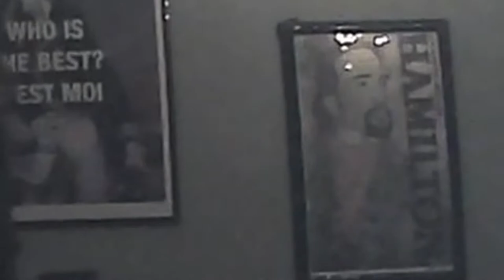I BEAT THE ENDER DRAGON AGAIN LET'S GO! [NarwhalSMP]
AH WHAT I PLAYED MINECRAFT! WELCOME ME BACK!

Buddies:
Ethan
Mary
Declan
JT
Alex

I'm doing one of these paragraphs at the end of the description like Jschlatt, Dream, TommyInnit, Tubbo, and Ranboo on the DreamSMP do for their Minecraft videos and Minecraft gameplay. On my Minecraft server, like the DreamSMP with Dream, TommyInnit, Technoblade, Ranboo, and others, i beat the Ender Dragon in Minecraft. This is NOT a Minecraft minigame, or Minecraft Manhunt, or Minecraft mod, but just me beating Minecraft with my friends.

Holy shit that's exhausting.